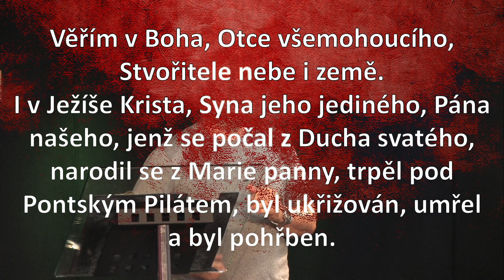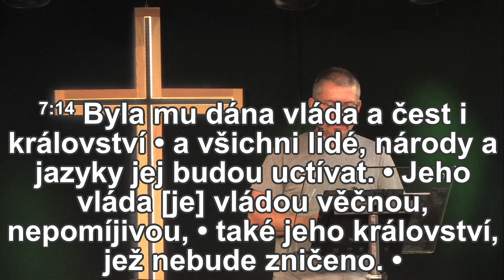Michal Kostka - TVOJE (03.07.2022)